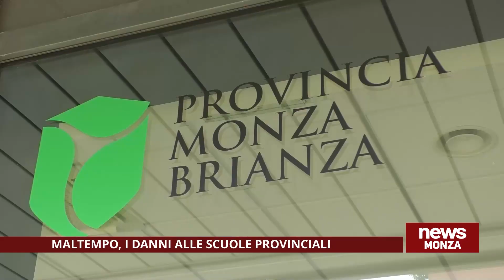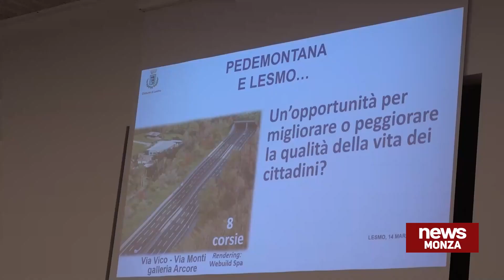NEWS MONZA 27/07/2023